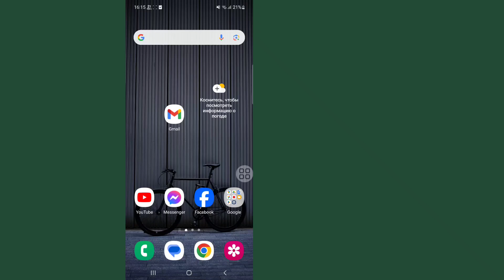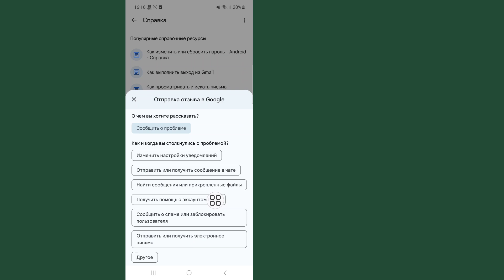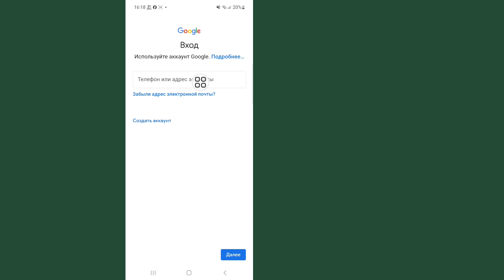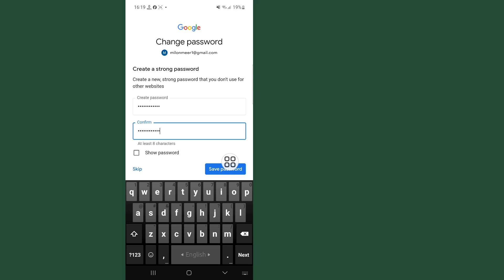Как восстановить учетную запись Gmail без пароля и номера телефона 2024 |Восстановить аккаунт Google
Я собираюсь показать вам, как восстановить учетную запись Gmail без адреса электронной почты и номера телефона. Посмотрите это видео и узнайте, как восстановить учетную запись Gmail без электронной почты и номера телефона.

Как восстановить учетную запись Gmail без электронной почты и номера телефона.